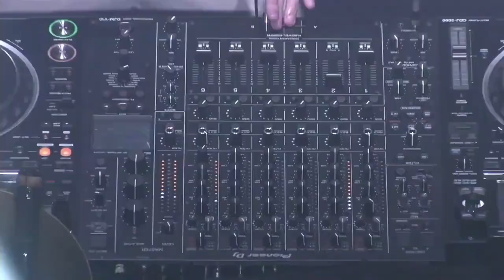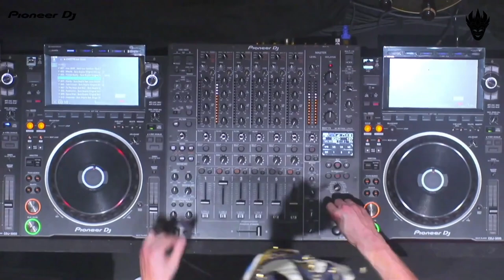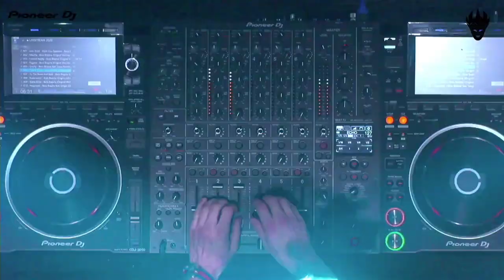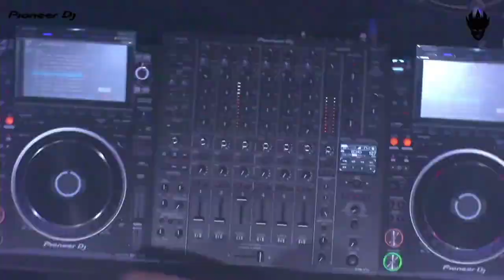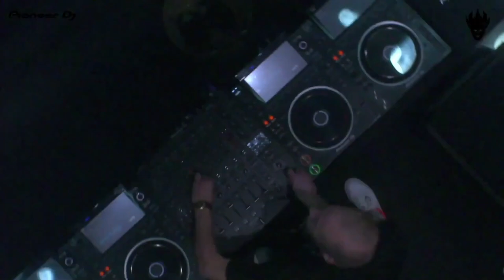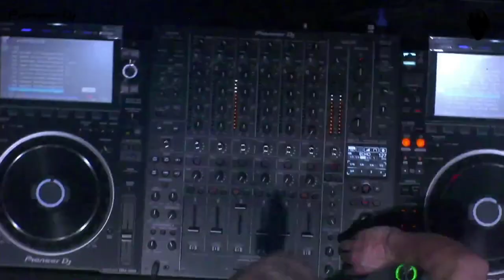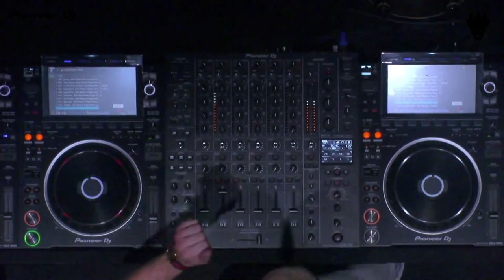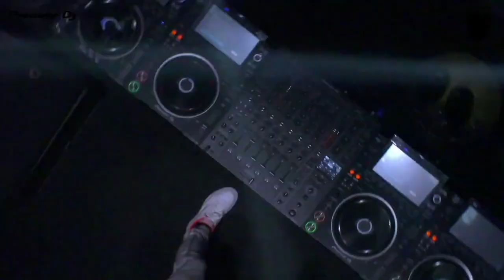Boris Brejcha - HD Rare Full Live set @ Techno In Concert, 20 October 2020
Tracklist:

00. Boris Brejcha - Reset 00:00
01. Boris Brejcha - Hold Your Speakers 1:47
02. Boris Brejcha - Afterlife 6:13
03. Boris Brejcha - Twisted Reality 12:29
04. Boris Brejcha - Pegasus 18:18
05. Boris Brejcha feat. Laura Korinth - Gravity 24:32
06. Boris Brejcha - Take It Smart 33:00
07. Boris Brejcha feat. Ginger - To The Moon And Back 38:11
08. Boris Brejcha - Redemption 44:17
09. Boris Brejcha - Space Diver 51:03
10. Boris Brejcha feat. Ginger - Happinezz 56:31
11. Boris Brejcha - On His Way 1:02:29
12. Boris Brejcha - Blue Lake 1:09:13
13. Boris Brejcha - Titelbild 1:15:46
14. Boris Brejcha - Purple Noise 1:21:56